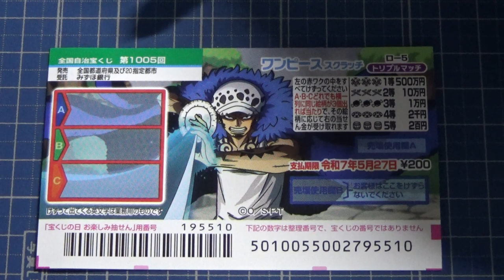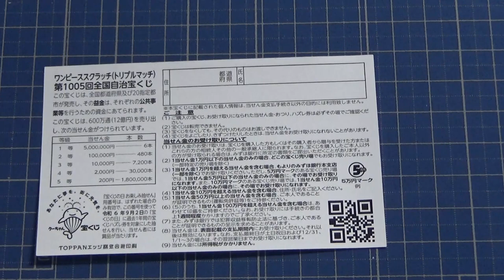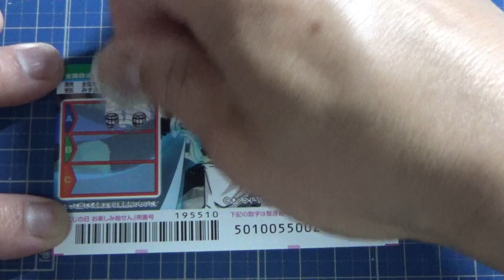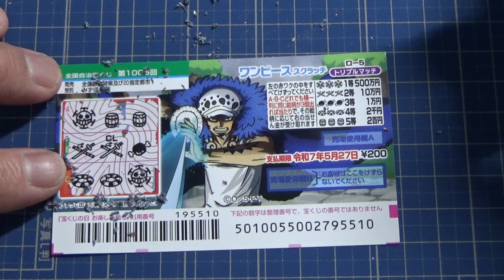How to play One Piece Scratch 1005 Jackpot 500万円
第1005回

ワンピーススクラッチ ロー5 トリプルマッチ

１等
500万円
1枚 200円
発売期間
5/8～5/28